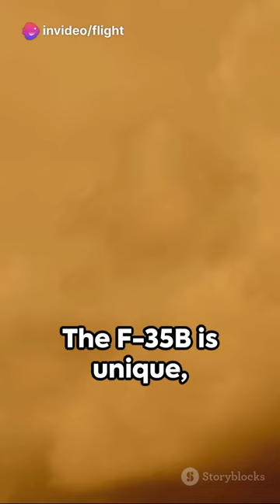"Italian F-35B's Ski Jump Takeoff 🚀🇮🇹" .....